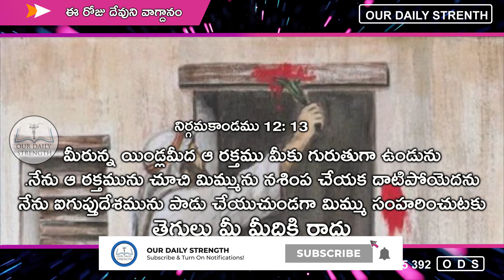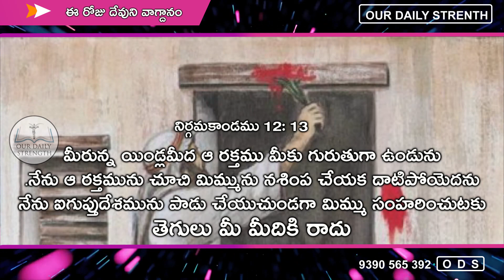Today's Promise 30.04.2020